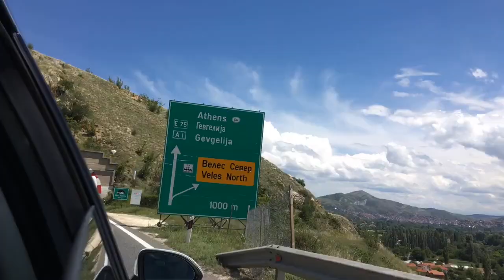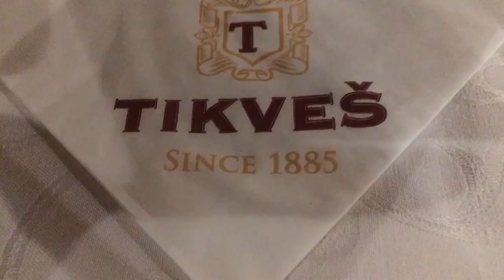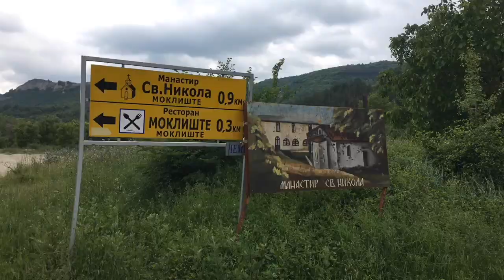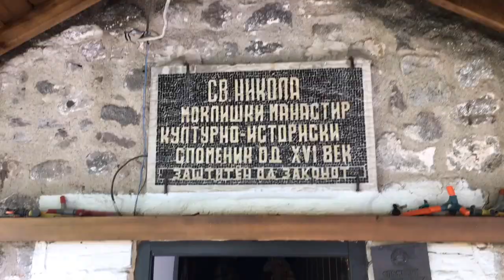The Macedonian Countryside & A Fairytale Wedding 2019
Macedonia is a beautiful place to visit but one of the best reasons to go is for a wedding. We enjoyed some local wines at Tikveś and got to wonder through their wine cellar and enjoy the restaurants good quality local produce. Villa Bella Hotel is a cute boutique style hotel in the countryside. A great location for long walks up into the hills where you can find a tiny monastery half way up the hill.
Roma Café and Central Club where both good spots to dance drink and unwind late into the night full of locals good music and entertainment. But the highlight of the trip has to be the wedding reception congratulations on your wonderful day Alex and Nona. LBLx